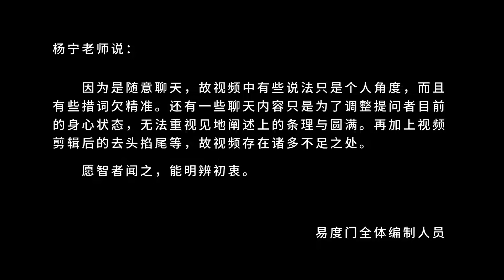大海就在这 易度门 聊天室汇辑2016年4月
大海就在这
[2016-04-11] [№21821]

Last update at 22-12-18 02:48:56